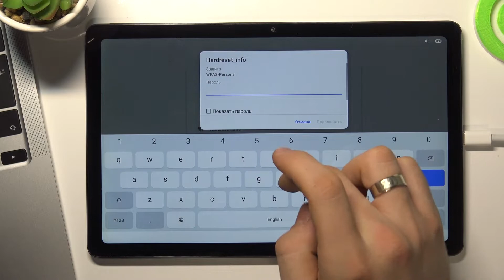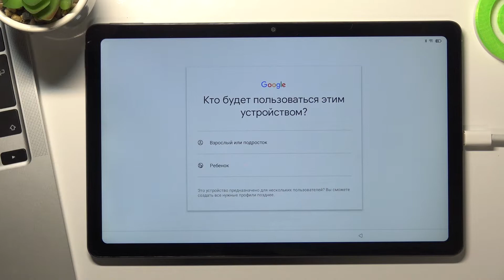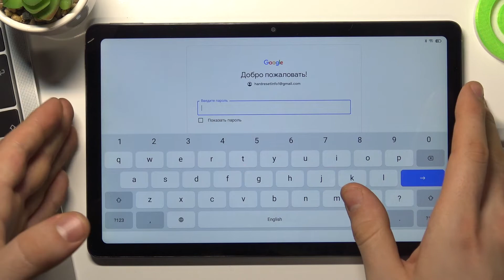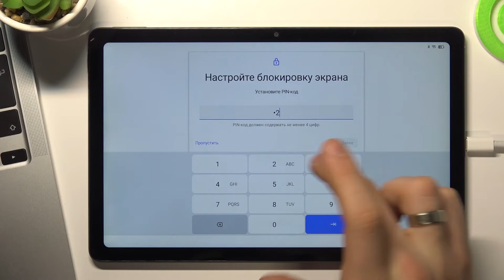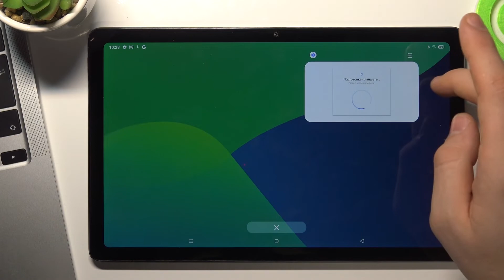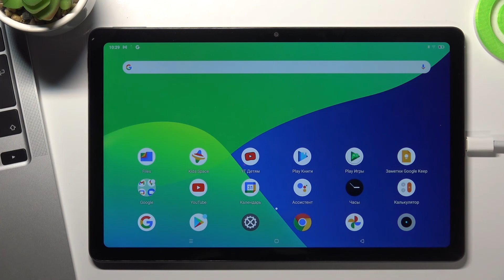Как выполнить первоначальную настройку Realme Pad / Настроить Realme Pad при первом включении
Добро пожаловать на HardReset info Россия, пользователи Realme Pad! В этом видеоролике мы покажем вам на телефоне Realme Pad выполнить первый сетап. Если вы купили планшет Realme Pad, дальше вам следует выполнить первоначальную настройку Realme Pad. Это именно то, для чего мы записываем это видео!

Как выполнить первоначальную настройку Realme Pad? Как выполнить первую настройку Realme Pad? Как настроить Realme Pad? Какие настройки Realme Pad выбрать после покупки? Как правильно настроить Realme Pad?